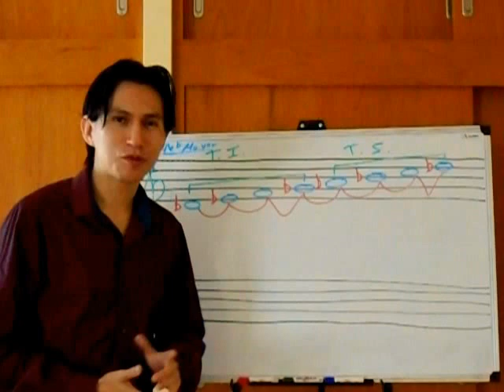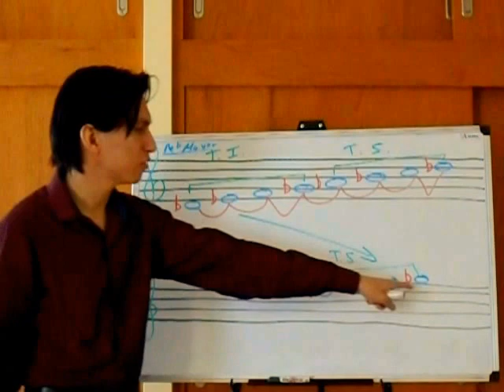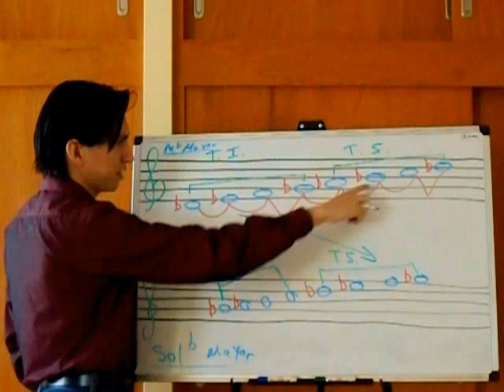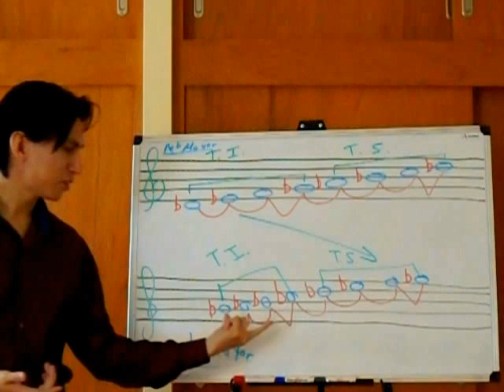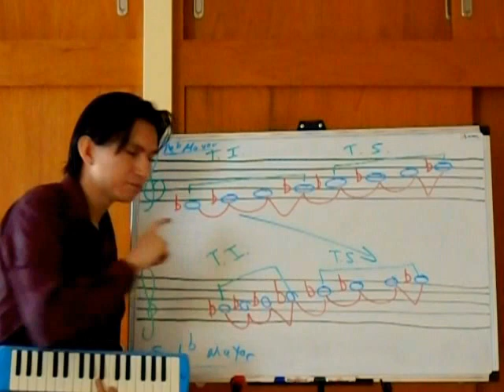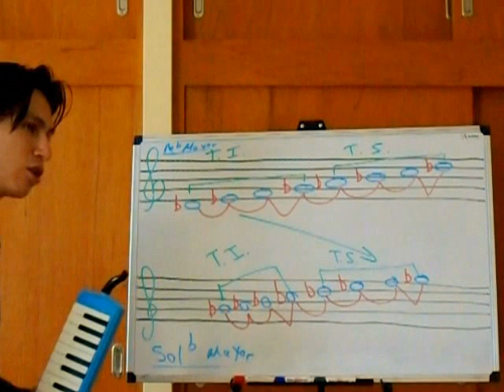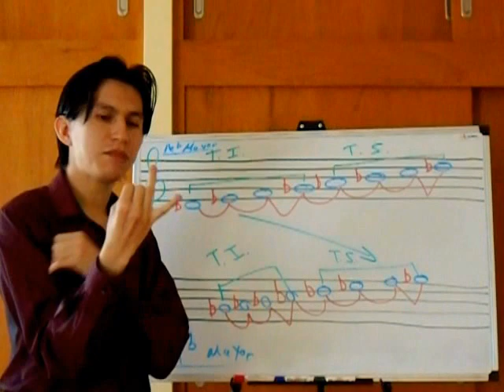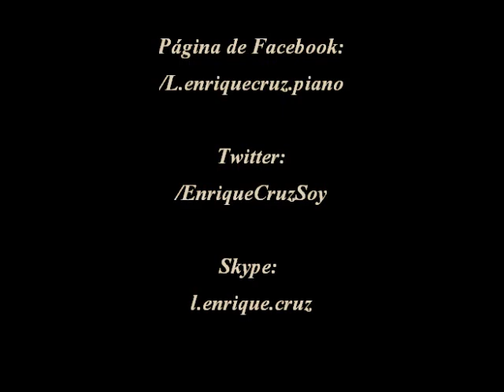Teoría 34 - Formación de escalas con Tetracordes 13 (Solb Mayor)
Treceavo video donde utilizamos el proceso del Tetracorde para obtener las escalas mayores por su orden de aparición. En este video aparece el sexto bemol.

Skype:
l.enrique.cruz